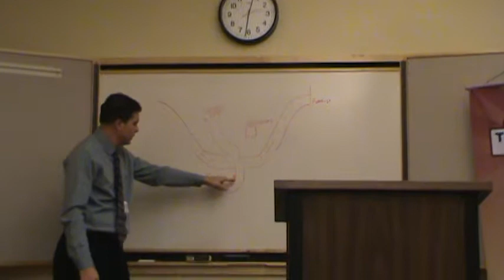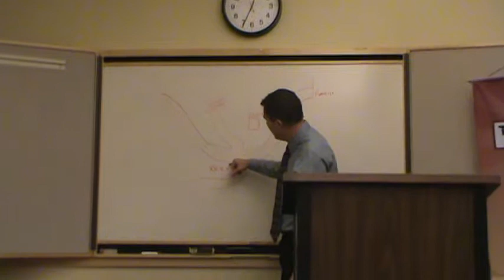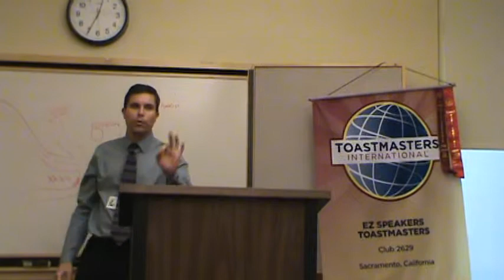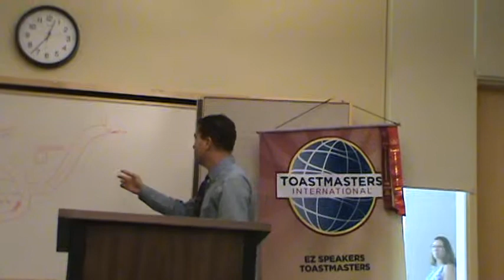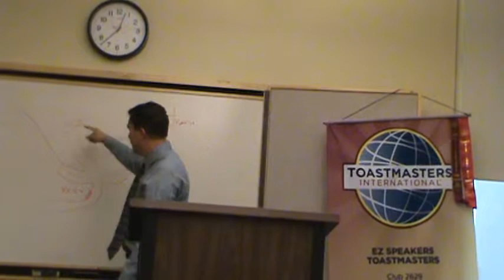Jason Reid Chasing the Giant Pink Bunny 09102013